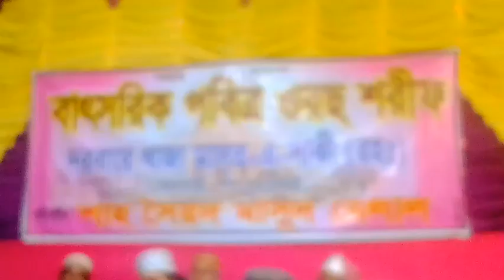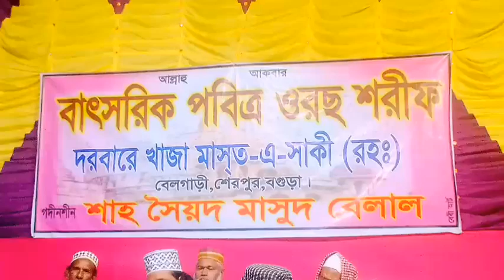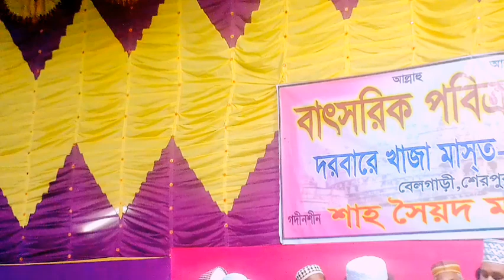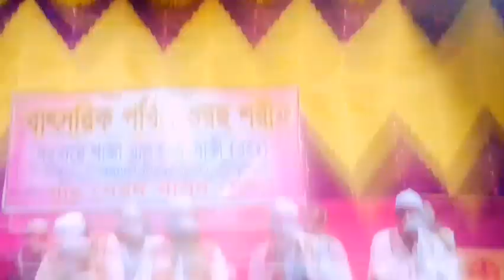অনেকগুলো রহস্য উন্মোচন!¡ (তৃতীয় পর্ব) মাস্'ত-এ-সাকী(রহঃ) বেলগাড়ী শেরপুর বগুড়া। 💖🙏🌺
জাতিধর্ম নির্বিশেষে সর্বস্তরের মানবাত্মাকে (মানুষকে)  জানাই আন্তরিক অভিনন্দন শুভেচ্ছা ও মোবারকবাদ। আমাদের সকল ভিডিওগুলো গোটা মানবজাতির আত্ম-মুক্তির জন্য, দিক-দর্শন মূলক আলোচনা।
না টেনে সম্পূর্ণ ভিডিও টা দেখার জন্য বিশেষভাবে অনুরোধ করছি,, দেখা শেষ হলে, যদি ভালো লাগে তবে একটি লাইক দিয়ে দিবেন প্লিজ, এবং আপনি যদি আমাদের চ্যানেলে নতুন হয়ে থাকেন তবে দয়া করে চ্যানেলটি সাবস্ক্রাইব করে দিবেন প্লিজ পরবর্তী নতুন আপডেট ভিডিও আপনার কাছে চলে যাবে, তার জন্য।৷ ভুল-ত্রুটির জন্য ক্ষমাপ্রার্থী, সমস্যাগুলোর উল্লেখ করে কমেন্ট করে জানাবেন প্লিজ 🙏
চেষ্টা করবো সংশোধন হওয়ার 🙏

দরবারে খাজা মাস্'ত্-এ-সাকী (রহঃ) বেলগাড়ী শেরপুর বগুড়া । Bhaluka. Mymensingh. Dhaka.. Bangladesh...💖🙏🌺